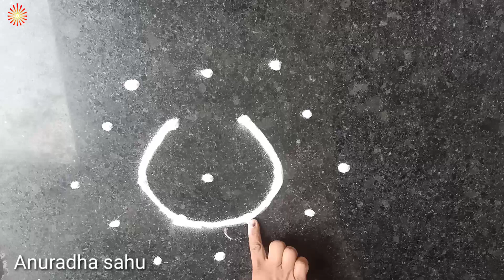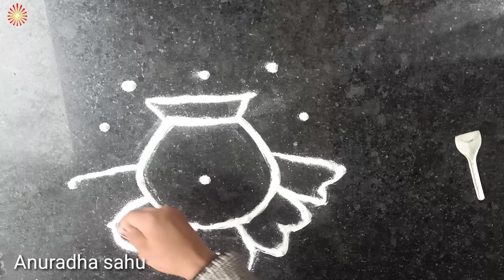simple & very easy pongal special rangoli 2020#5x3 middle dots latest Pongal Kalam 2020